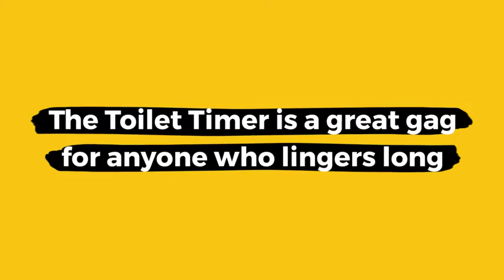Toilet timing hourglass ornaments